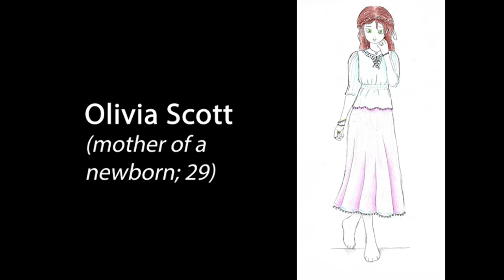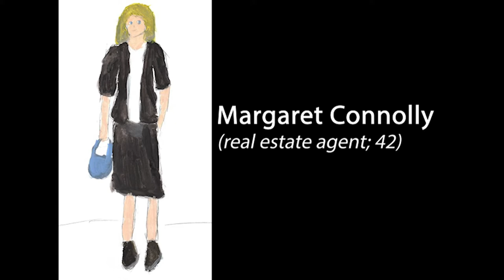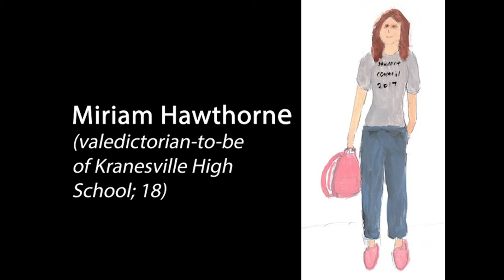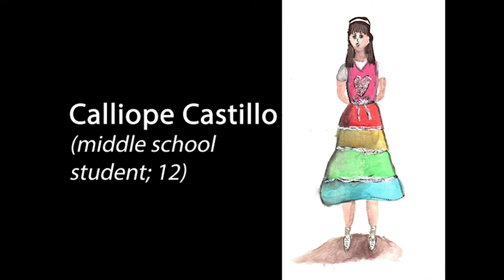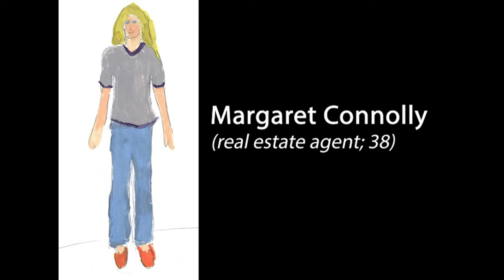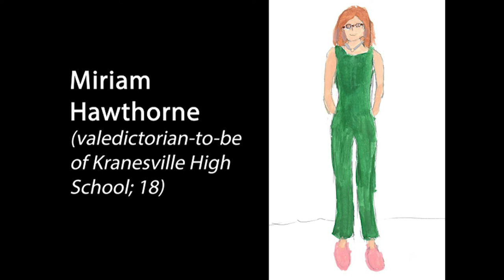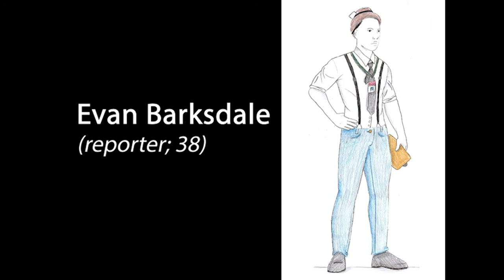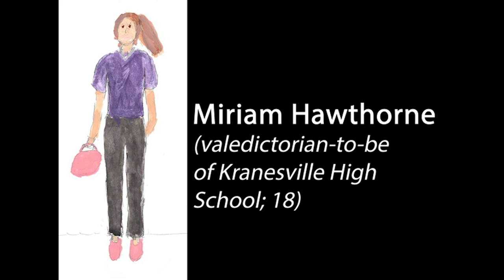A Blast in Kranesville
A Blast in Kranesville, Performance and Costume Designs by TCC-SE Drama Students.